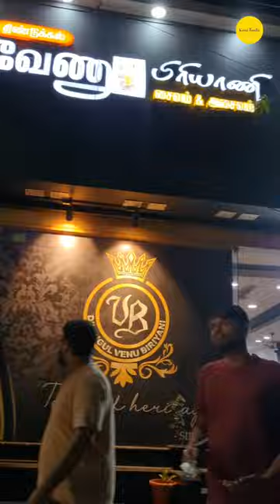Dindigul Venu Biriyani ⁉️😋 Valankulam Lake ❣️Kovai Foodie